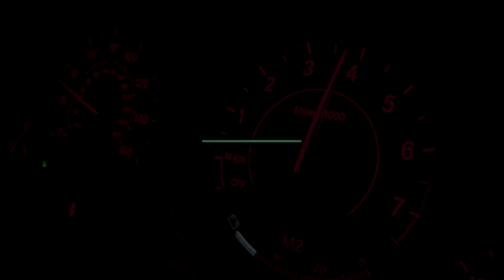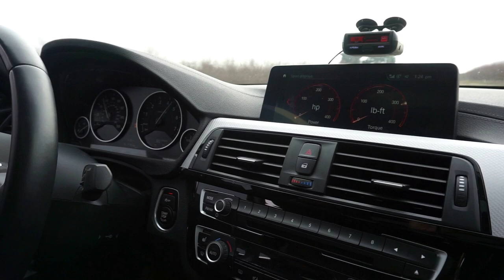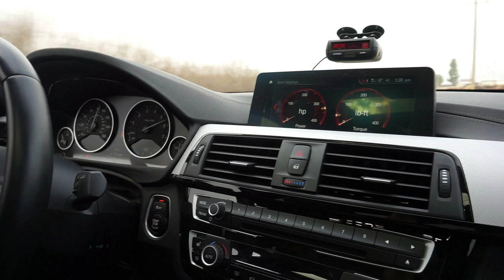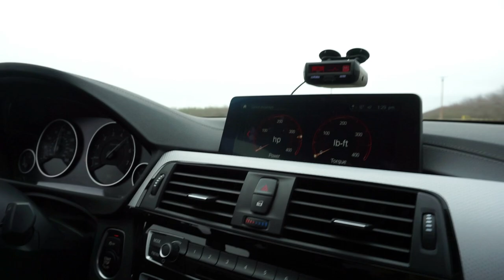BMW 340I JB4 tuned on E85 review *corn power*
In this video we just reviewed the 340I and did some 0 to 60 runs